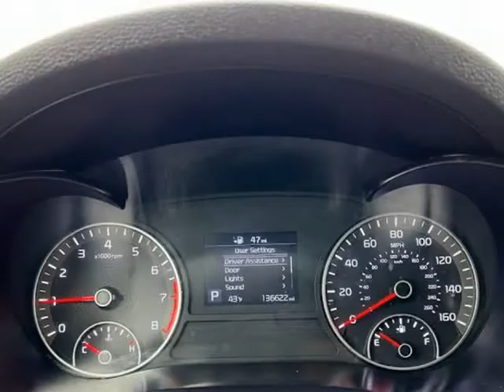2020 Kia Optima LX Auto (Emmett, Idaho)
1550 S. WASHINGTON AVE
Emmett